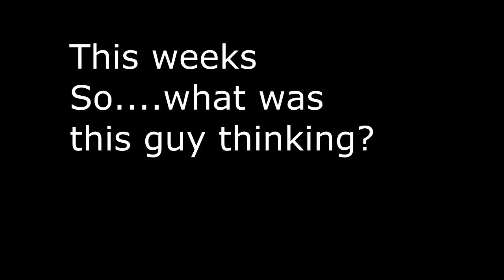Top 5 Smite Plays Volume 4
Are you ready for more mediocre plays? ARE YOU? Because that's what you're getting. Anyway enjoy this one. I know my teammates did.

Song-Po House of Leaves Haunted